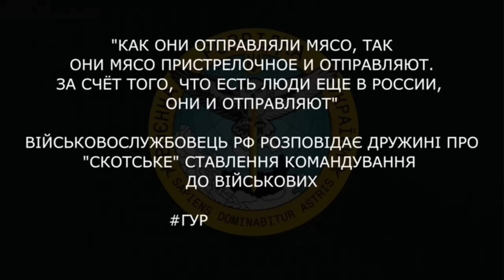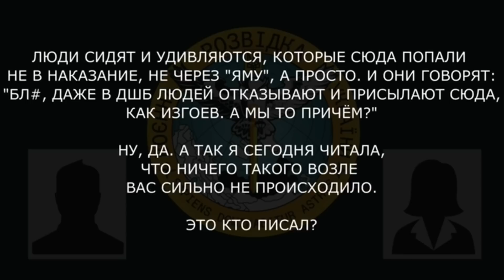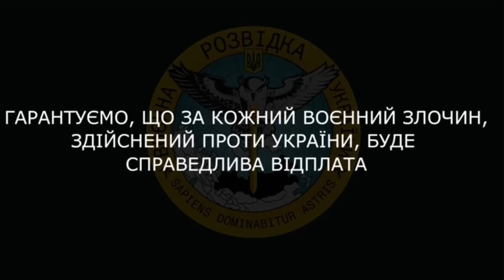Тактика русских них*я не изменилась, отправка на мясо.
Военнослужащий рф рассказывает жене о «скотском» отношении командования к военным.

- Люди сидят и удивляются, которые сюда попали не в наказание, не через "яму", а просто. И они говорят: "бл*, даже в дшб людей отказывают и присылают сюда, как изгоев."